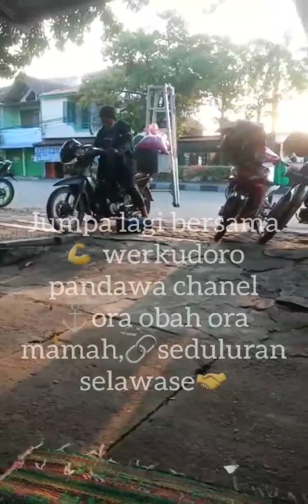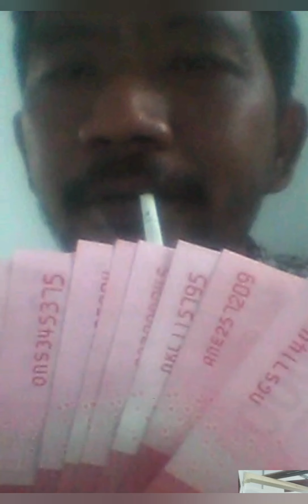ngraketke paseduluran🔗🤝👍😁⚓🏹🇲🇨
Makrab bersama bpk2 rt 06 / rw 38 👍😁🤝🔗🇲🇨🏹wedang rempah